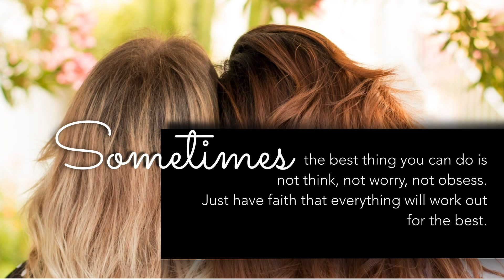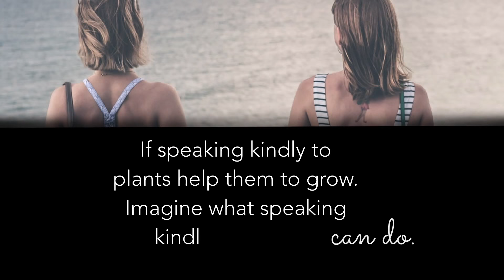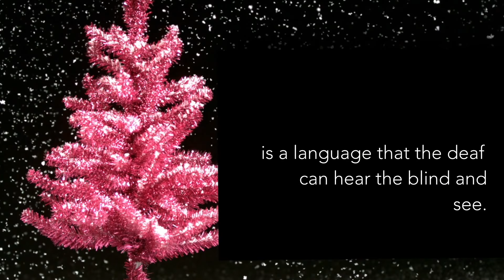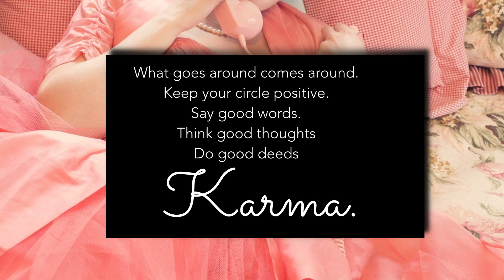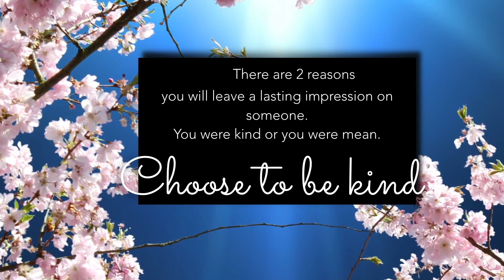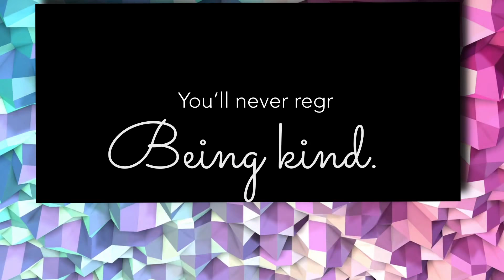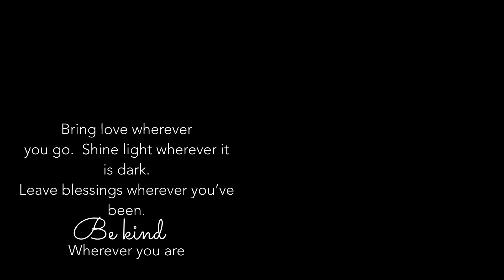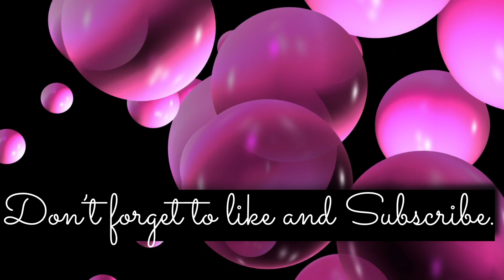Ellen Degeneres Inspired Beautiful Quotes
Ellen Lee Degeneres inspired beautiful quotes about kindness.
She is an american comedian, producer, televiosn host and actress, writer and LGBT activist.

One the kindest celebrities out there.

I hope you the beautiful quotes inspired by Ellen Degeneres

Beautiful Life Quotes to start your day 📖📄

Get inspired while reading theses beautiful life quotes, to get you motivated.

Equipment
MacBook Pro

Items  and clips featured in this video

Holiday destinations featured in the videos
Bali  Ritz Carlton

H&M
www2.hm.com/en_gb/index.html

Bags
Harrods

🐝 Bee Positive7777 🐝